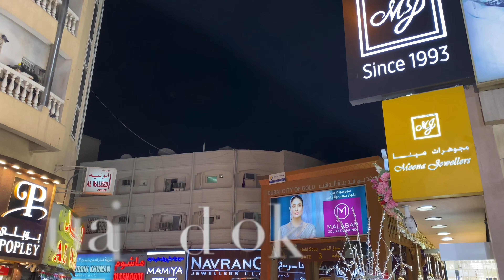Dubai desert safari | Gold souk |Belly dance | Uae Series | part 3 | 4K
In this Uae series part 3 iam going to be showing Dubai desert safari gold souk and belly dance in desert

Canada video coming soon!

Check my other video where iam talking in details about how i lost massive amount of weight in just 10 Months, & How i got inspired

 For more Exciting videos Don’t Forget to